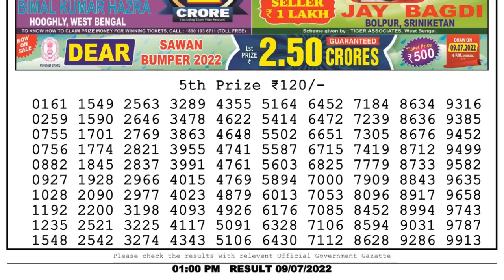🔴Dear Lottery Sambad Live 1pm today 09.07.22 Nagaland State Lottery Result